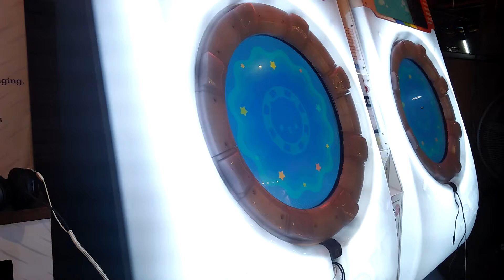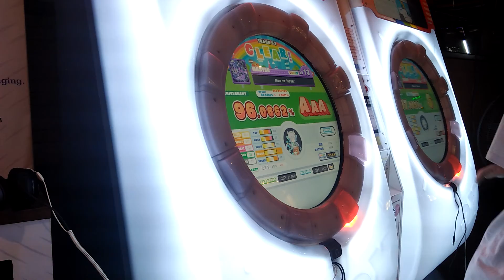【Bây giờ hoặc không bao giờ.】Now or Never (Master 13) Rank AAA!!! 96.0662%【maimai でらっくす+】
Chi tiết/Details
› Game: maimai でらっくす PLUS (maimai DX+)
› Speed: 6.5
› Offset: +1.5
› Player: iAmMax
- Camera: Oppo A37fw
- Editor: Adobe Premiere Pro (2020)